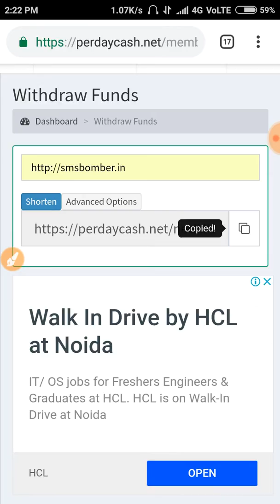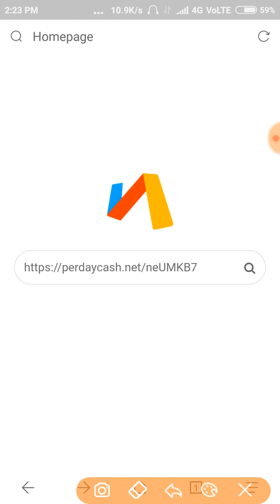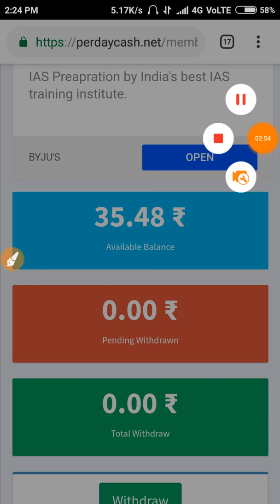URL shortener unlimited trick must watch || URL Shortener Unlimited Trick BEST METHOD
🎁COMMENT (WITH NUMBER)

🎁WAIT FOR RESULT

🎁WINNER ON 21JANUARY

Unlimited paytm earning trick

How to get unlimited click by url shortner website

How to income per day 20$ by url shortner sites

All url shortener website ha@k trick

Url shortener hack

"shortzon" unlimited trick URL link shortener website

URL Shortener Unlimited Trick 44444+ click Per Day TOP 3

URL Shortener Without Captcha + High CPM

All URL Shortener Trick 99999+ clicks Per Day All Link Shortner Websites Unlimited Trick

No Self Click

Earn Per Day $10 With Proof

Hindi Unlimited Trick !!

Short link All Site H@ck !! Live Trick Proof Added Loot !!

Unlimited trick [never miss] all URL short website VPN unlimited trick

short website VPN trick

Url shortener website ha*k

bypass views

unlimited trick

unlimited $ money